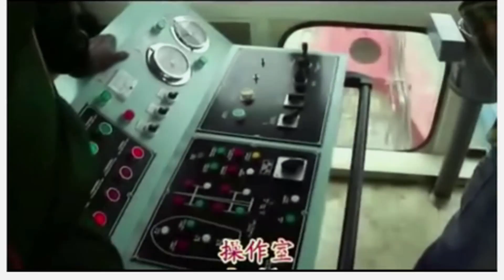Mega Machines Heavy Equipment Tractor Agriculture equipment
Thanks for watching my video and dont forget to subcribe,like and share my video for more World amazing modern mega machines, tractor, harvester, ditcher, trencher, mower, reaper, loader, truck, device for collecting grass, collecting machines, sod install. Agriculture equipment, latest technology machines, Mechanical Engineering, CNC Technology, oversize load, computer numerical control. America and Europe